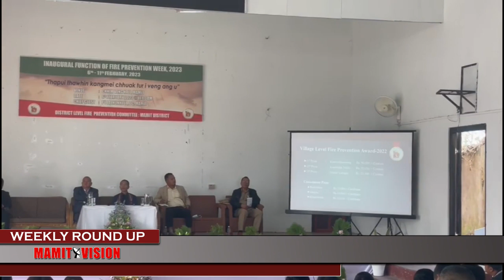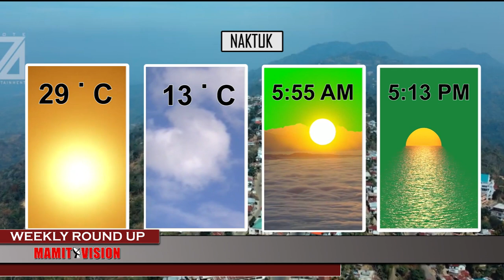Mamit Vision Weekly Round Up | 11th Feb., 2023